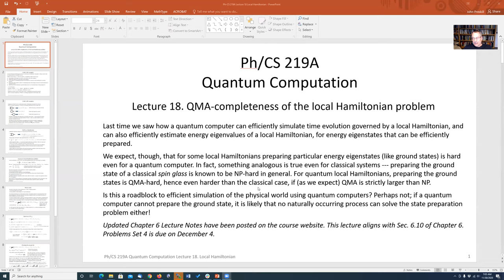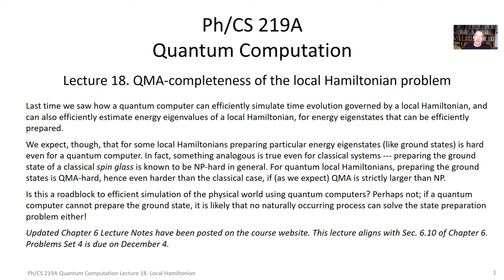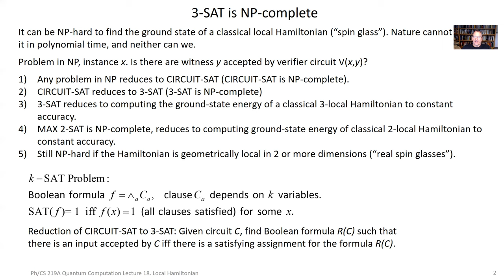Ph CS 219A Lecture 18 Local Hamiltonian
Physics / Computer Science 219A at Caltech: Quantum Computation
Lecture 18: Local Hamiltonian problem
Lecturer: John Preskill
Slides for this lecture:

Lectures were recorded in Fall 2020.
Slides for each lecture are available at the course website.